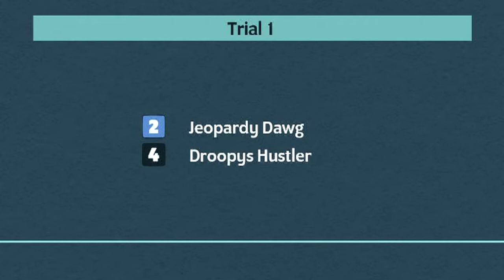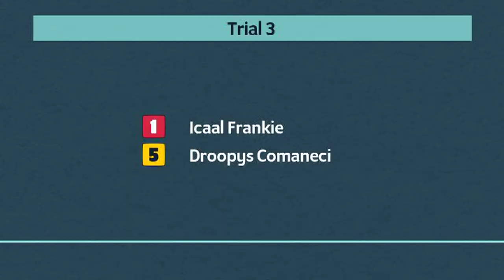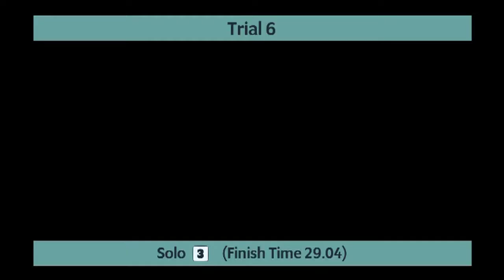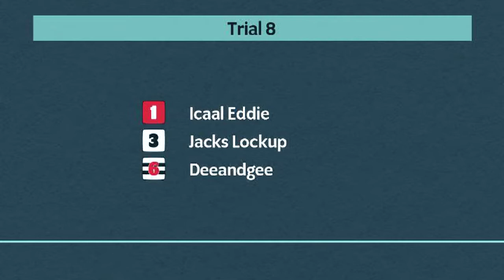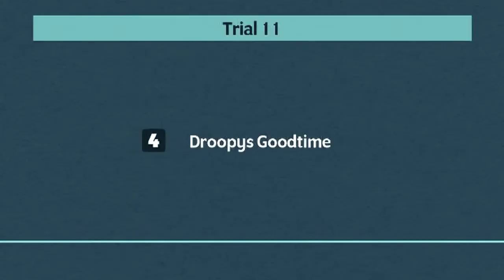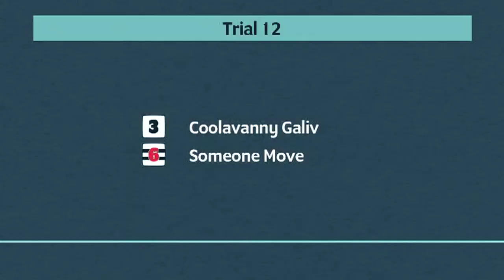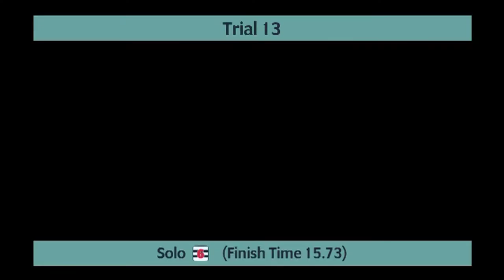Monmore Greyhounds Trials on 12th February 2022